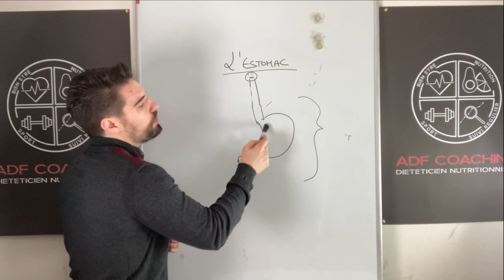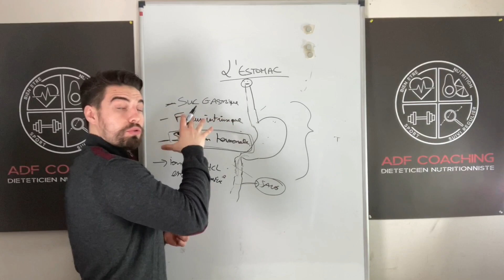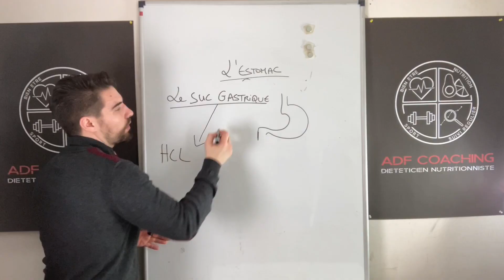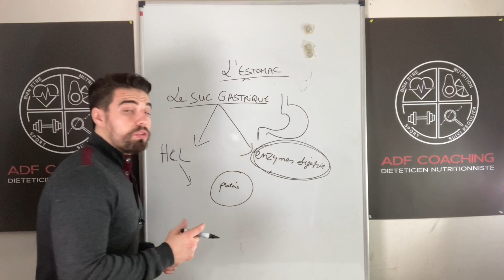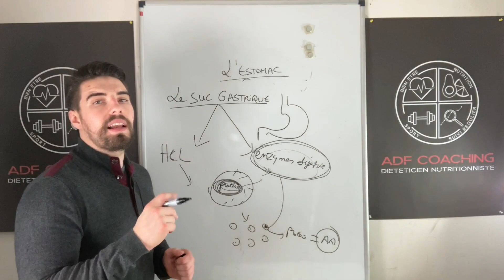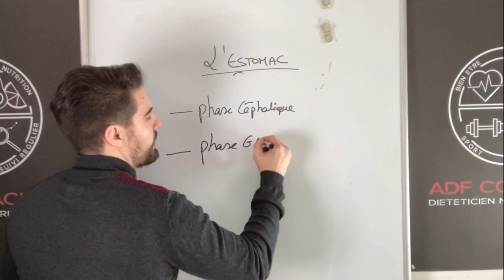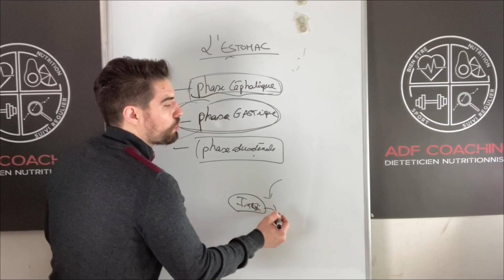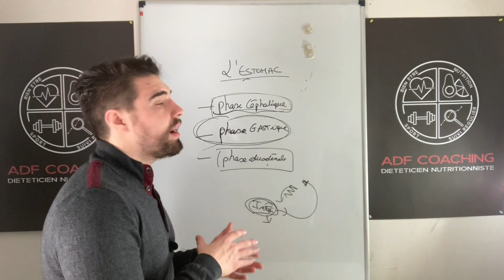Le rôle de l'estomac ? Impact de la SLEEVE sur la digestion ? Je te dis tout !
Le rôle de l'estomac ? Impact de la SLEEVE sur la digestion ? Je te dis tout dans cette vidéo !

Bienvenue sur la Chaîne ADF COACHING, chaîne spécialisée dans la perte de poids sans régime et sans sport.

Tu veux comprendre en détails ton corps, la nutrition et la perte de poids ?

😍😍 Des cadeaux et surprises seront réservés exclusivement aux abonnés 😍😍

▬▬▬▬▬▬▬▬▬▬▬  FORMATION GRATUITE ▬▬▬▬▬▬▬▬▬▬▬

⚠️‼️OFFERT EN CE MOMENT‼️⚠️
Je te donne l’accès à ma formation gratuite :

« COMMENT PERDRE DU POIDS SANS FAIRE DE SPORT ? »

Cette formation est composée de 5 vidéos explicatives sur les mécanismes de la perte de poids. Tu vas comprendre comment perdre du poids sans faire de régime, sans frustration et sans sport ! 💪💪

Au programme :
- Vidéo 1 : Le concept de base 👊
- Vidéo 2 : Le total calorique 👊
- Vidéo 3 : La flexibilité alimentaire👊
- Vidéo 4 : Le suivi du poids👊
- Vidéo 5 : La stabilisation du poids👊

⚠️Je prend 15 personnes par semaine et ça commence tous les lundis !⚠️

Si tu veux nous rejoindre dans la formation des 5 vidéos, Clique ci-dessous !

Pour t'aider à te retrouver dans la vidéo :
0:26 L'estomac, qu'est-ce que c'est ?
1:10 2 parties principales dans l’estomac et leurs rôles (réception des aliments, vidange gastrique)
1:32 2 tissus spécifiques (cellules musculaires, cellules sécrétrices)
1:51 Les substances sécrétées dans l’estomac (suc gastrique, facteur intrinsèque, hormones)
2:56 Le rôle de l'estomac (digestion mécanique, digestion chimique)
3:30 Que sont les sucs digestifs ? Qu’est-ce que le suc gastrique ?
3:40 Rôle du suc digestif (focus sur le HCL)
4:40 Rôle des enzymes digestives
5:26 Rôle du pepsinogène et de la lipase linguale
6:21 Comment fonctionne la digestion ?
6:33 Les phases de la digestion (céphalique, gastrique, duodénale)
6:47 Qu’est-ce que la phase céphalique ?
6:56 Qu’est-ce que la phase gastrique ?
7:20 Qu’est-ce que la phase duodénale ?
7:53 Qu'est-ce qui se passe sans estomac ?
8:33 Impact de la sleeve sur la digestion
9:20 Conclusion

▬▬▬▬▬▬▬▬▬▬▬▬  QUI SUIS-JE ? 🤔🤔 ▬▬▬▬▬▬▬▬▬▬▬▬

Je m'appelle Anthony De Freitas et je suis Diététicien-Nutritionniste diplômé d'état.

👉Mon rôle est d'accompagner les hommes et les femmes âgés de 20 à 55 ans à perdre du poids sans faire de régime, sans frustration et sans mettre d'activité physique si c'est leur choix.👈

J’ai mis au point une méthode permettant de perdre du poids en toute simplicité sans se privé et sans faire de sport.

Cette méthode a déjà aidé des centaines de personnes en France.

▬▬▬▬▬▬▬▬▬▬▬▬▬▬▬  ME REJOINDRE  ▬▬▬▬▬▬▬▬▬▬▬▬▬▬▬

👉👉👉Rejoins la communauté ADF COACHING👈👈👈

Sur Whatsapp
⚠️!! INEDIT ‼️ ⚠️
Je suis disponible sur Whatsapp pour répondre à tes questions.

Clique ci- dessous si tu veux me contacter !

Si tu souhaites être guidé et accompagné par un professionnel de santé alors je vais t’inviter à prendre un appel téléphonique gratuit avec moi.📱📱

Pendant cet appel, nous ferons le point sur ta situation, tes objectifs et sur ce qui te bloque aujourd’hui.

Si tu corresponds au programme et que je décide de travailler avec toi alors tu pourras prendre un suivi personnalisé avec moi et rejoindre mon programme d’accompagnement.

⚠️Je sélectionne 4 nouvelles personnes chaque mois.

Clique ci-dessous pour réserver ton appel téléphonique

Écris moi en commentaire ce que t’as pensé de la vidéo et donne moi des idées de futurs vidéos ! 😊